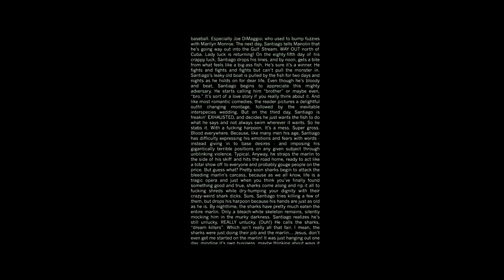‘Deadpool 2’ official trailer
After surviving a near fatal bovine attack, a disfigured cafeteria chef struggles to fulfill his dream of becoming Mayberry's hottest bartender while also learning to cope with his lost sense of taste. Searching to regain his spice for life, as well as a flux capacitor, Wade must battle ninjas, the yakuza, and a pack of sexually aggressive canines as he journeys around the world to discover the importance of family, friendship, and flavour - finding a new taste for adventure and earning the coveted coffee mug title of World’s Best Lover.

When a super soldier arrives on a murderous mission, Deadpool is forced to think about friendship, family and what it really means to be a hero—all while kicking 50 shades of ass. Because, sometimes, to do the right thing you need to fight dirty.

Cast: Ryan Reynolds, Morena Baccarin, Josh Brolin, Jack Kesy, T.J. Miller, Brianna Hildebrand, Zazie Beetz, Shioli Kutsuna, Karan Soni, Leslie Uggams, Stefan Kapicic
Directed by: David Leitch
Produced by: Simon Kinberg, Ryan Reynolds, Lauren Shuler Donner
Screenplay:  Rhett Reese, Paul Wernick

Running time: 119 minutes
Age restriction: 16 D L PPS S V